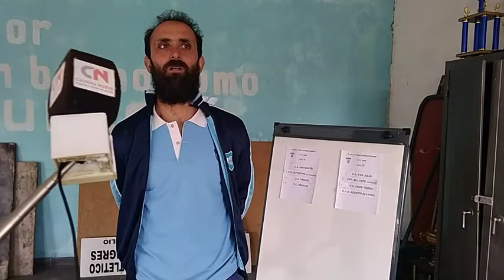Club San Martín de Nueve de Julio- Alejandro Re pone en marcha la 'Copa Sanmartiniana- Mas 500 niños